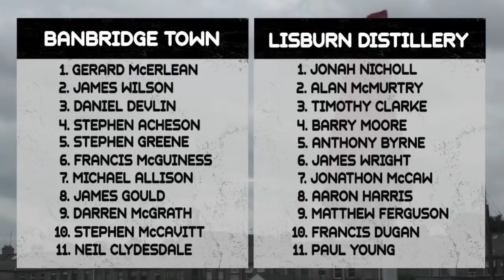Lisburn Distillery TV Ep 80 Highlights v Banbridge Town 180818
Episode 80 of LDTV sees Colin Hopkins introduce the highlights from Lisburn Distillery's opening league game for season 2018-19 against Banbridge Town. Post match we chat to Distillery defender Barry Moore and we also have the latest news from around the club